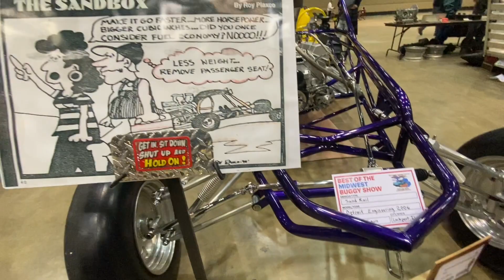Our trip to Lansing, Michigan Buggy builders show 2023.